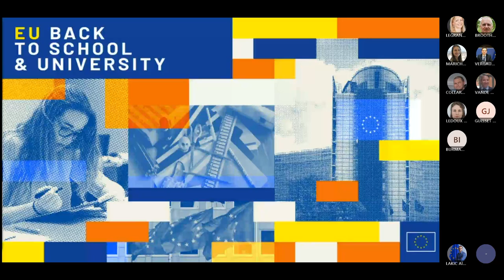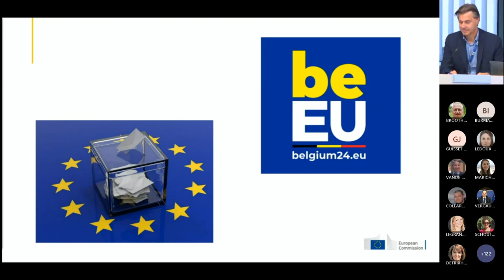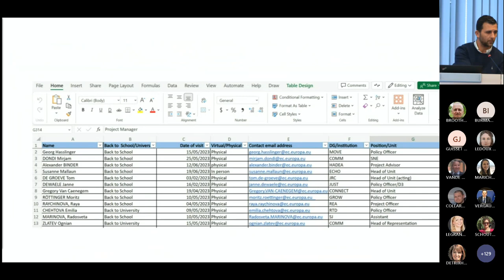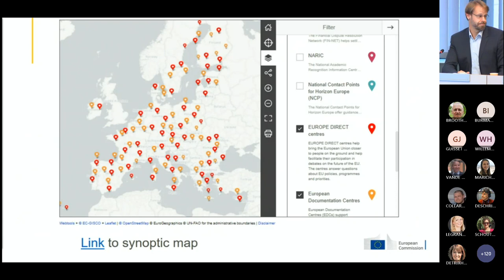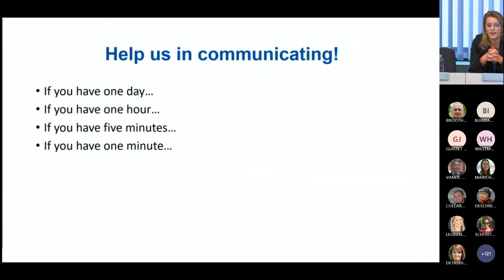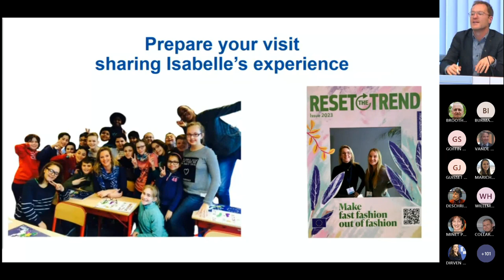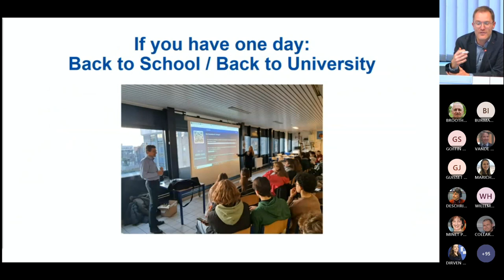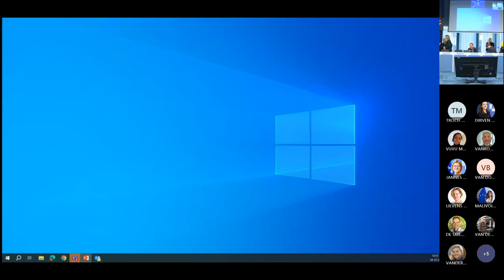Back to School University Info session for Belgian colleagues 14 12 2023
Info Session by the Belgium Representation

2024: a pivotal year for communication and public engagement
Explanation Back to School/University & testimonial
Other communication opportunities for staff members
Questions & Answers